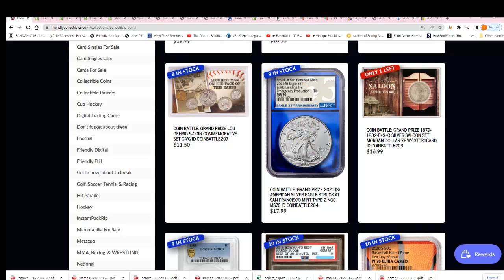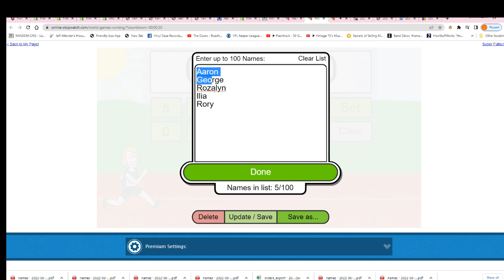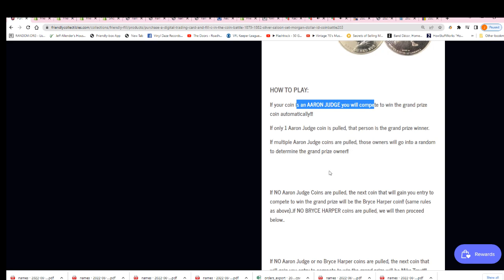COIN BATTLE 1879 1882 Silver Saloon Set Morgan Dollar FILLER C ID COINBATTLE203